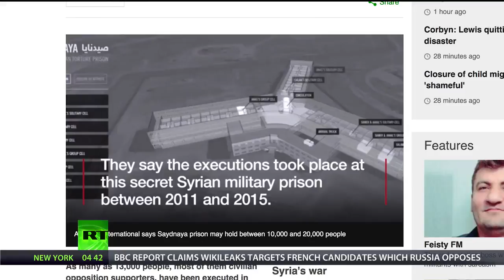Syria Special Is Assad winning, Amnesty Intl Allegations & MSM myth busting Going Undergroud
World News 24h - Updating and continuous synthetic world news on channels: Fox news - CNN News - BBC - Sky News - Fox News - RT - Updating.